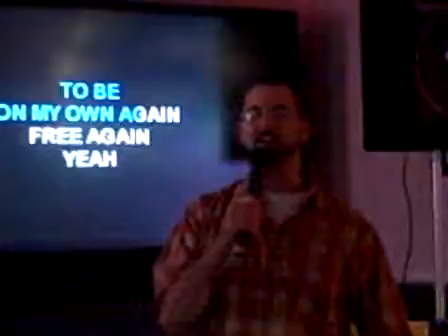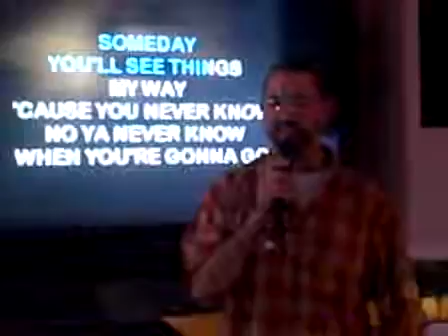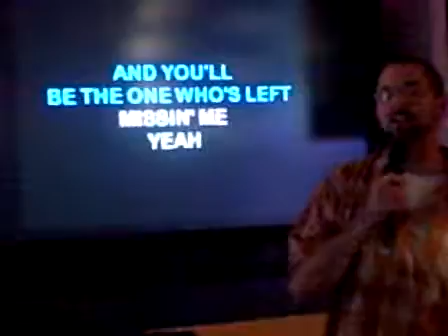My Way Milton 5 1 09